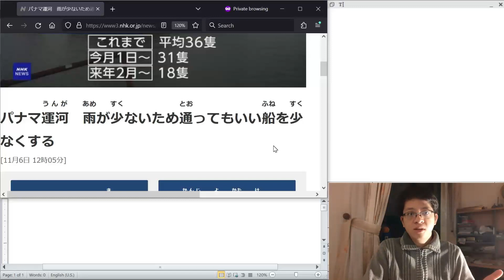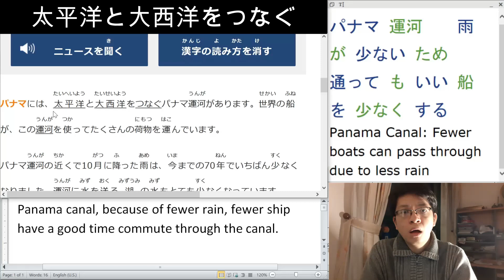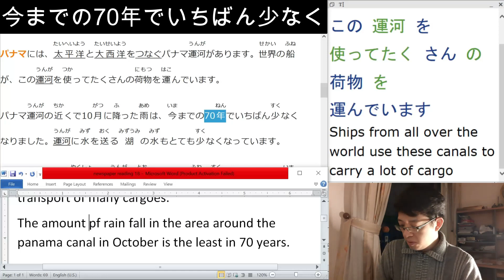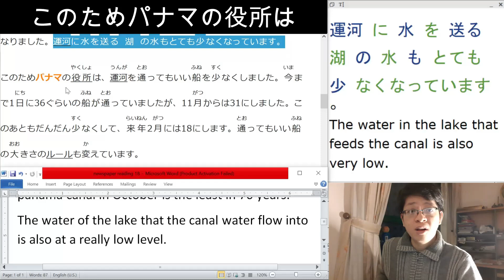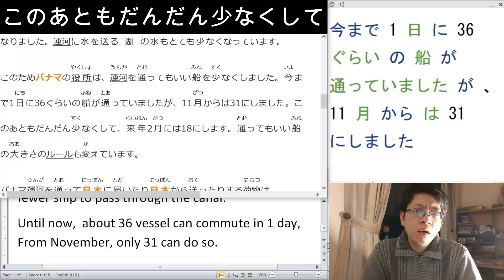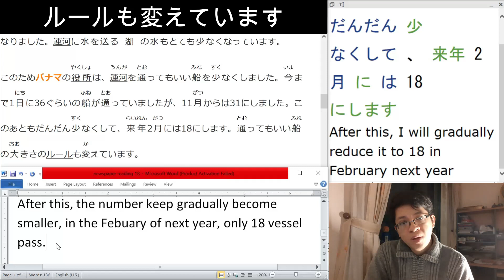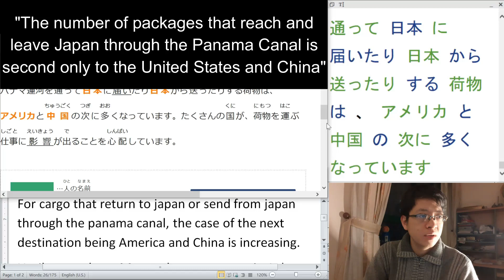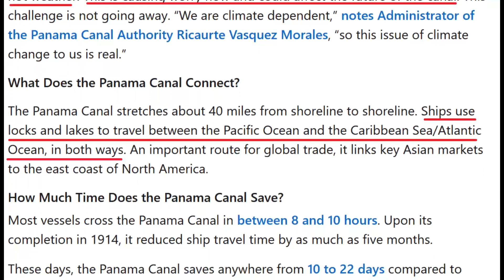Mostly Japanese Self Study #103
For the 103rd day, I read a Japanese Article about The Woe of The Panama Canal and learn 3 Kanji, 8 Words
Japanese Newspaper  00:26
English Cross-reference 28:53

Hi there!👋 I’m Frugal. For the next 3 years, I planned to spend 1 hour everyday studying Japanese. Maybe you're meant to join me on this linguistic quest. You'll never know unless you give it a go. How about sticking with me for the first twenty days and see how it feel?

Here is a 3 minutes overview of the Japanese language by me. It's short, funny and worth your while if I do say so myself

Day 103 - Drought Create Difficulties For Ship Passing Through The Panama Canal - 7.5 IELTS Guy Reviews Japanese Newspaper - Trudge Along Japanese